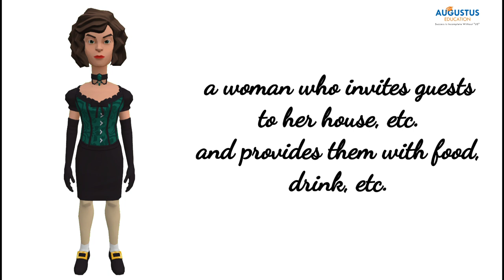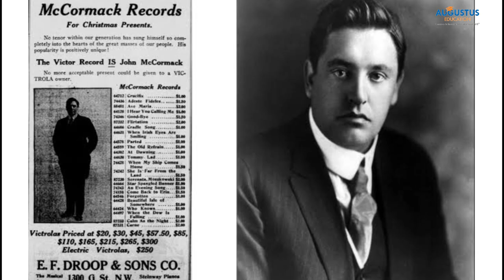the night i met einstein|class 10|english|state board|jerome weidman|(हिंदी मे)|class 7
The night i met einstein

This video lecture is for class 10 state board
Full cartoon animated

Subject:
ENGLISH

Video covered by:
Pooja miss prajapati

for watching this video😎
Keep supporting💪
Do like👍

Augustus edu

augustuseducation

Give us  rating on google

IF YOU  WANT ANY OTHER TOPIC THEN COMMENT IN COMMENT SECTION